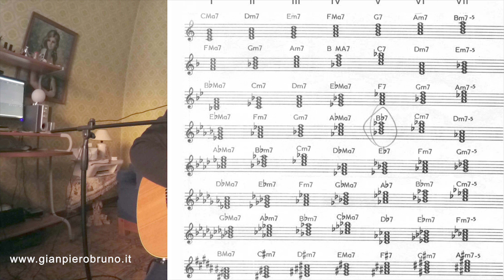QUESTO BRANO PER CHITARRA in mi maggiore è DELIZIOSO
🔴TAB del video

SCARICA ! Speciali elaborazioni 2 -5 1 in tonalità minore E MAGGIORE
Volume 1 Alta Formazione Artistica!

⚠️MANUALE ARMONIA CARTACEO SU AMAZON

🎁SCARICA MANUALE ARMONIA 3.0 CON LEZIONI VIDEO!

PUOI SCARICARE LEZIONI DI CHITARRA
che non carico sul sito

VUOI SUONARE SU CHITARRA IL FINGERSTYLE IN MANIERA efficace e corretta?
leggi nei dettagli

ti offro 3 livelli di apprendimento!
Se hai gradito voglio parlarti di tutte le altre lezioni
per chitarra Fingerstyle .. ) intendo con la tecnica classica!)

Accessori che utilizzo personalmente con link direttamente su Amazon
Ergoplay Guitar rest model "Johannes Tappert" black
NUOVO Straordinario Tablet per i musicisti,che posseggo personalmente
HANNSPREE 13,3 ➡️
Corde D'addario chitarra classica ➡️
Savarez standard Tension➡️
Corde acustica Elixir ➡️
Yamaha C40 - Set per principianti con chitarra ➡️
Chitarra Acustica 4/4 per Adulto kit ➡️
Rode Microphones - NT1A per registrare VOce, chitarra classica ,acustica ecc..
Camera Zoom Q8 ➡️
Cuffie Sennheiser ➡️
Godin guitar➡️
BOSS BCB-30X: Pedaliera Effetti per Chitarra x 3 pedali
BOSS BCB-90X Grande Pedaliera per Chitarra con Custodia x 6 pedali
Logitech K400 Plus Tastiera Wireless per TV, PC, Home Theater

ARMONIA 3.0 SCARICA tutto il pacchetto!
🔴 Enciclopedia accordi + applicazione nei brani